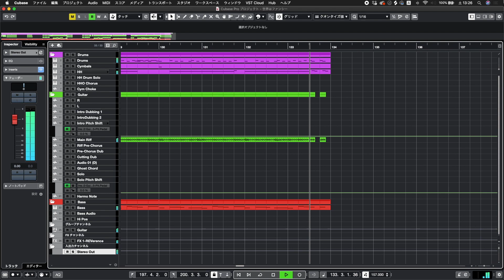世界はファンシー - UNISON SQUARE GARDEN カラオケ DTM 耳コピ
本家様MV